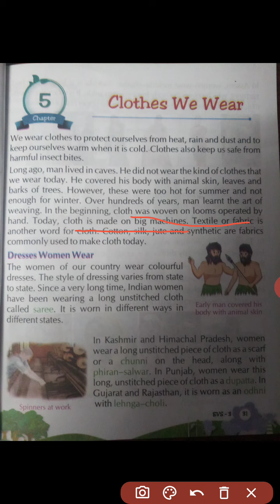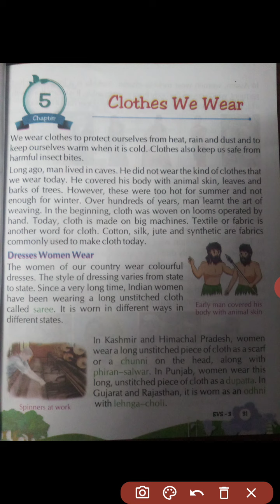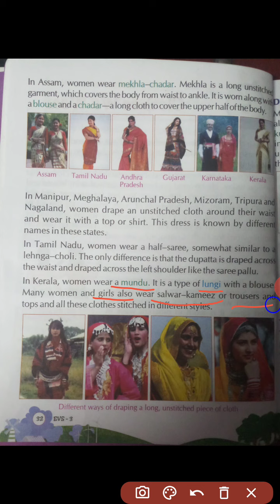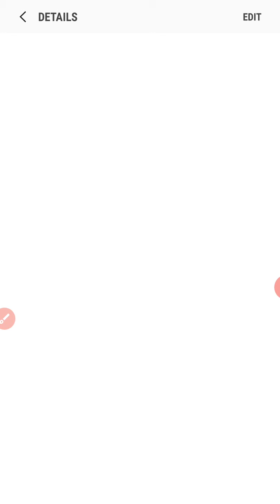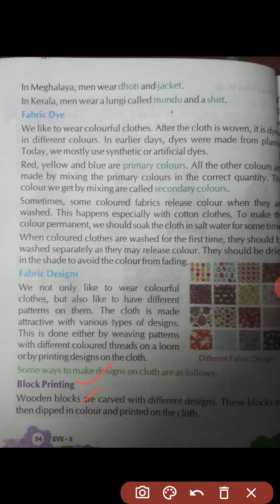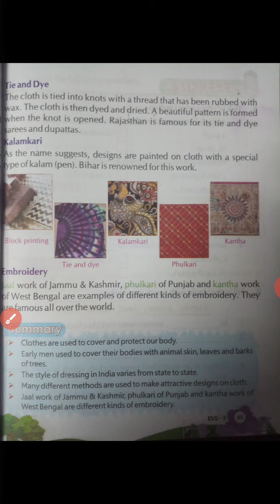Clothes We Wear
There are different types of clothes  ,  we wear in different states . Clothes keep ourselves warm when it is cold . Clothes also keep us safe from harmful insect bites .